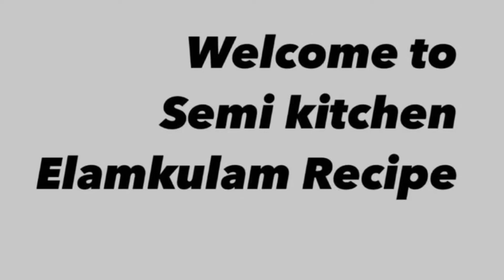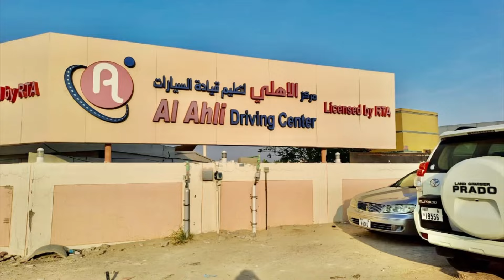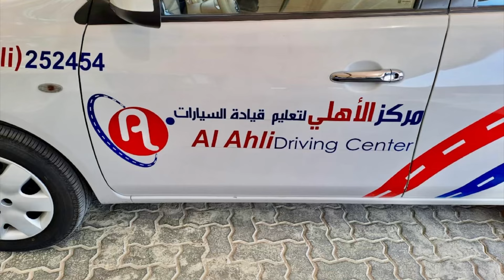Dubai Driving License.Al.Ahli Hed Office.New office ഉൽഘാടനം.Semi kitchen elamkulam 2024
Dubai driving licence.Al.Ahli hed office.New offes ഉൽഘാടനം.Semi kitchen elamkulam 2024

Malappuram
Kerala
Semi kitchen elamkulam